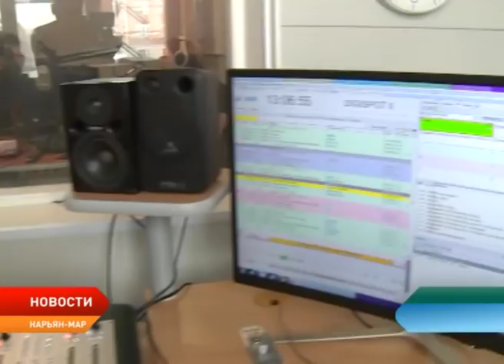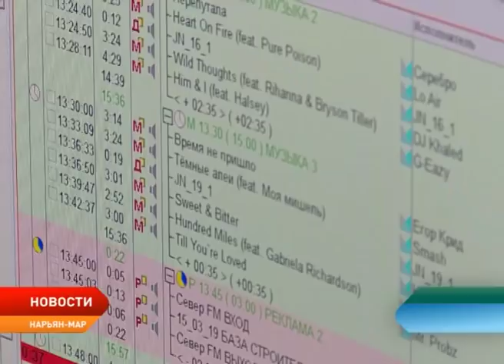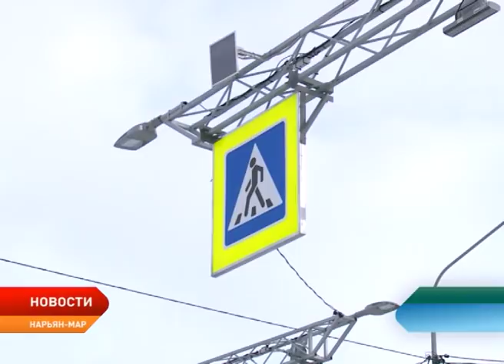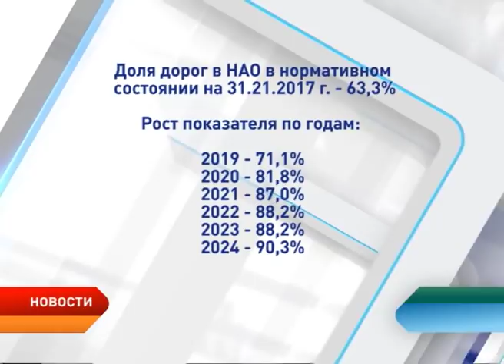Новости Ненецкого округа 18.03.2019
В Ненецком округе отметили историческое событие пятилетней давности - присоединение Крыма. В программе - различные акции, праздничные концерты и радиопередача в прямом эфире.

В столице Заполярья ученикам образовательных учреждений торжественно вручили паспорта. В списке - 25 школьников.

В регионе приступили к реализации национального проекта «Безопасные и качественные автомобильные дороги».

В Харуте состоялись традиционные гонки на оленьих упряжках в рамках ненецкого праздника «Нэрм Ялумд».